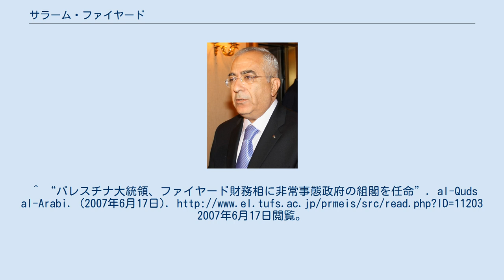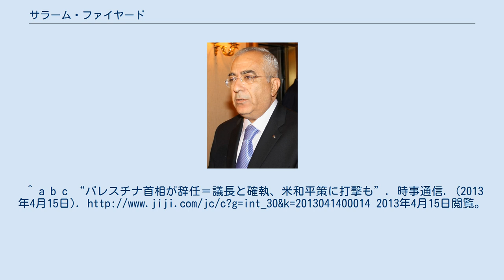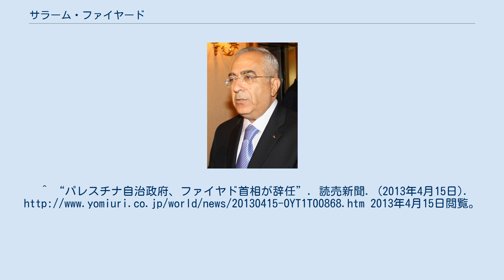サラーム・ファイヤード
サラーム・ファイヤード（アラビア語: سلام فياض‎、Salām Fayāḍ、1952年4月12日 - ）は、パレスチナの政治家。
同国首相（第5代）、財務相などを歴任した。
立法評議会議員（1期）。
日本語メディアでは、サラム・ファイヤドと表記されることが多い。
 外務相を務めた。
 ヨルダン川西岸地区にあるナーブルス近郊のデイル・アル＝グスーン出身。
 1987年、国際通貨基金（IMF）の相補佐官に就任。
1992年の相顧問を経て、1996年よりIMFヨルダン川西岸地区・ガザ地区代表に就任。
 2002年、首相に就任したマフムード・アッバースにその財政手腕を買われ、パレスチナ自治政府の財務相に就任。
アッバースは1年で首相を退任するも、後任のアフマド・クレイ内閣でも財務相に再任された。
 2005年、ハナーン・アシュラーウィーとともに立法評議会に出馬するための政党「第3の道」を結成し、翌1月の立法評議会選挙にて当選。
選挙ではハマースが圧勝し、イスマーイール・ハニーヤを首相とする新政権の発足に伴い財務相を退任する。
しかし2007年4月、挙党一致による第2次ハニーヤ内閣の発足に伴い再び財務相に就任。
 2007年6月、ハマースとファタハの対立によりガザの戦闘が勃発。
自治政府大統領のアッバースは非常事態を宣言し、ハニーヤを首相から解任するとともにファイヤードを首相に任命。
ファイヤードは緊急内閣を組閣した。
国際社会、特に欧米からの信頼は高かったものの、次第にアッバースとの確執が表面化。
2013年3月に財務大臣のナビール・カスィースが辞表を提出した際、アッバースは留任を望んだがファイヤードが辞表を受理するなど、アッバースやファタハと対立する場面が多くなった。
4月13日、ファイヤードは辞表をアッバースに提出し、次期首相が選出され次第退任することとなり、同年6月6日、次期ラーミー・ハムダッラー内閣発足にともない退任となった。
^ “パレスチナ大統領、ファイヤード財務相に非常事態政府の組閣を任命”. al-Quds al-Arabi. (2007年6月17日). 2007年6月17日閲覧。
（東京外国語大学翻訳） ^ “パレスチナ:ファイヤド首相が辞任　和平交渉再開へ影響も”. 毎日新聞. (2013年4月15日). 2013年4月15日閲覧。
^ a b c “パレスチナ首相が辞任＝議長と確執、米和平策に打撃も”. 時事通信. (2013年4月15日). 2013年4月15日閲覧。
^ “パレスチナ自治政府、ファイヤド首相が辞任”. 読売新聞. (2013年4月15日). 2013年4月15日閲覧。